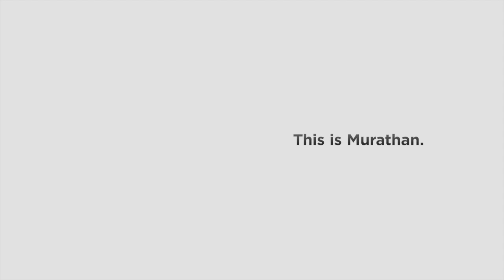Murathan – Hasbro Stories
Employee Murathan’s childhood dreams have come true through his job at Hasbro.